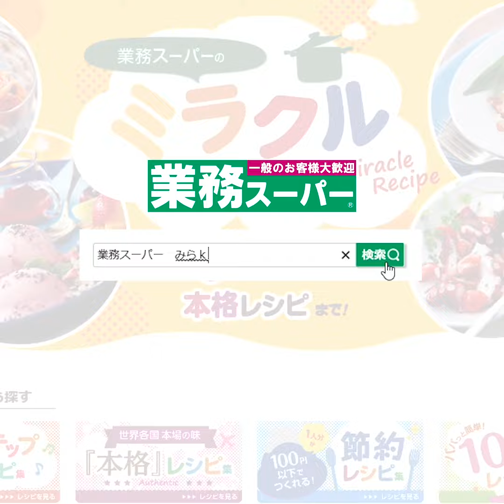カリフラワーライスのドライカレー｜業務スーパーミラクルレシピ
業務スーパーの「カリフラワーライス」を使ったレシピをご紹介♪
【カリフラワーライスのドライカレー】
ご飯の代わりにカリフラワーライスにカレーをのせて♪糖質20g以下だから、糖質が気になる人も罪悪感なく楽しめるドライカレーです。あっさり旨々！ドライカレーのひき肉とカリフラワーライスのさっぱりとした味わいが、口の中で新鮮なハーモニーを奏でます！新しい美味しさを召し上がれ！